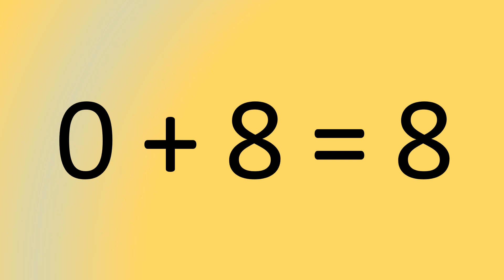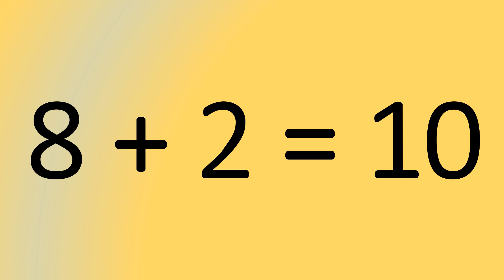6 10 Math facts4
Math Fact 6 to 10 video 4